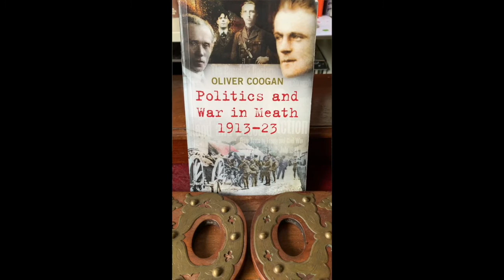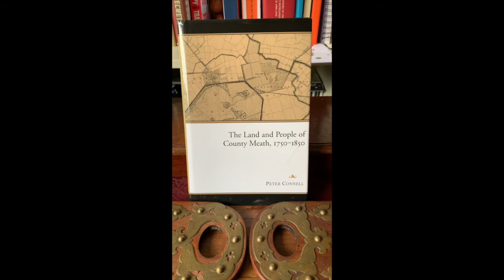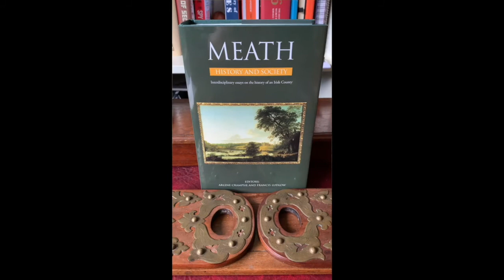Ireland Reads - Myles Dungan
As part of Ireland Reads, Myles Dungan recommends his top 3 history books based on county Meath.